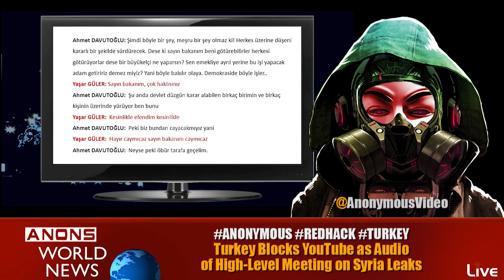Turkey - Top secret meeting on Syria Leaks Part 2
FIRST SCREEN:
Hakan Fidan:
We sent around 2000 trucks loaded with supplies.
Yaşar Güler:
I think guns aren't needed there. My own opinion. Ammo is needed. Yes sir.
Mr. Minister, Mr. Hakan (Fidan) is here, we said we can give a general. Mr. Fidan himself
asked for it himself in the first place. We said we can. We designated the general, and
that general went.
Feridun Sinirlioğlu:
If we need to be practical, Minister of Defense should sign for the
sake of this nation. Our Prime Minister should give the order once more, clearly
Ahmet Davutoğlu:
Actually to me, tonight...
Yaşar Güler:
Sir, we don't have any problems tonight.
Feridun Sinirlioğlu:
The order for the operation is already given for tonight.
Yaşar Güler:
We delivered the immediate order for the operation. Perhaps Mr. Fidan also
knows

Ahmet Davutoğlu:
Hakan, what is the complications if we decide to send tanks?
Hakan Fidan:
Well, without coordination, if we consider the power balance...
Yaşar Güler:
This is why we ask for the MİT's coordination Mr. Minister.
Hakan Fidan:
...not with the presence and capacity of armed men.
Yaşar Güler:
This is why we take for the coordination of MİT as the prerequisite Mr.
Minister. That is, there is nothing tonight that you should be concerned of Mr. Minister. Not
tonight, not later. But we need to solve this issue in the long run Mr. Minister.
Ahmet Davutoğlu:
I always think optionally about that thing, but we couldn't convince
those men. We will insert- strengthen with tanks from inside. From that point on we need
to consider the war conditions -and between doing that and declaring war-, we are doing
an operation
Yaşar Güler:
It's a direct cause of war. I mean, what're going to do is a direct cause of
war.
Hakan Fidan:
Not a cause of war with Syria.
Feridun Sinirlioğlu:
Yaşar Güler:
No, these men.
Hakan Fidan:
What I am coming at is; now, we know that 2 plus 2 makes 4. Now, if we,
there, that thing there does not signify anything strategically, if not the positive image
etc... If we are to enter a war, let's plan it and enter. I mean, ...
Yaşar Güler:
This is also what we are saying since the beginning
Hakan Fidan:
What I cannot accept is this; not that I take... Now, we consider to use
force, for the Tomb of Suleiman Sah we consider using guns, which means, for a part of
homeland with size of about this room, 10 decares of land, we run the risk of using guns,
for the 22-28 soldiers there. Well, we have thousands of kilometers border, and yet we
don't risk it for the lives of millions of people. Look, this is not reasonable! Let me say
this. If we are going to use guns, let us do it from very the beginning. If these men are a
threat...
Feridun Sinirlioğlu:
Well, there is a reason to that...
Hakan Fidan:
Using this as a justification is another thing. The other is different..
Yaşar Güler:
Well, our Ministry of Foreign Affairs can never find a reason to the latter,
but for this yes...
Hakan Fidan:
Wait, let me tell you this..
Ahmet Davutoğlu:
Just between us, Prime Minister said that this (attacking the Tomb of
Suleiman Shah) should also be considered as an opportunity in this conjuncture
Hakan Fidan:
Sir, look, if the justification- we can- I can send four men to the other side,
and make them fire 8 missiles to deserted territory. It is not a problem! Justification can
be created. Problem is such a will should be put forward. We are putting forward the will
to enter into a war, but we fail in reasoning.
Feridun Sinirlioğlu:
Let me tell you this, 10 decares of land. 10 decares of land is a very
valid justification according to the international law, additionally, in terms of legitimacy,
making such an operation against ISIL, the whole world will be behind us. Do not even
doubt this.
Yaşar Güler:
No, we do not have any doubts
Feridun Sinirlioğlu: